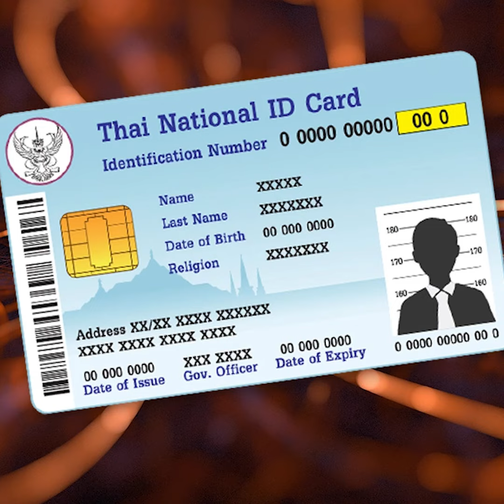ถอดรหัสชะตาชีวิต จากเลขท้ายสองตัวบัตรประชาชน โดย หมอไวท์ เปิดดวง : Khaosod - ข่าวสด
ถอดรหัสชะตาชีวิต จากเลขท้ายสองตัวบัตรประชาชน โดย หมอไวท์ เปิดดวง